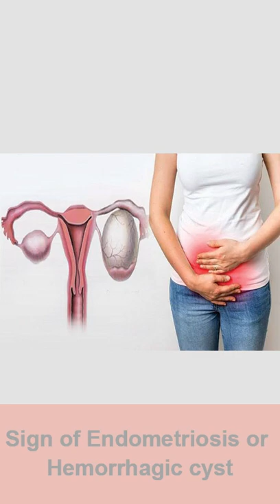𝐈𝐬 𝐏𝐚𝐢𝐧 𝐃𝐮𝐫𝐢𝐧𝐠 𝐏𝐞𝐫𝐢𝐨𝐝𝐬 𝐍𝐨𝐫𝐦𝐚𝐥 ? | 𝐆𝐥𝐨𝐛𝐚𝐥 𝐂𝐫𝐚𝐝𝐥𝐞 𝐇𝐨𝐬𝐩𝐢𝐭𝐚𝐥 | 𝐃𝐫 𝐒𝐭𝐮𝐭𝐢 𝐌𝐨𝐝𝐢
Pain during periods is a common part of menstrual cycle, but how much pain is normal? What painful periods can tell about your reproductive health? Let's hear from our expert Dr. Stuti Modi, Gynecologist & Obstetrician at Global Cradle Hospital, Karnal.

𝐆𝐨𝐛𝐚𝐥 𝐂𝐫𝐚𝐝𝐥𝐞 𝐇𝐨𝐬𝐩𝐢𝐭𝐚𝐥
𝐀𝐳𝐚𝐝 𝐧𝐚𝐠𝐚𝐫, 𝐇𝐚𝐧𝐬𝐢 𝐑𝐨𝐚𝐝, 𝐒𝐚𝐧𝐭 𝐍𝐚𝐠𝐚𝐫, 𝐀𝐝𝐣𝐨𝐢𝐧𝐢𝐧𝐠 𝐒𝐚𝐧𝐭 𝐍𝐢𝐫𝐚𝐧𝐤𝐚𝐫𝐢 𝐁𝐡𝐚𝐰𝐚𝐧, 𝐤𝐚𝐫𝐧𝐚𝐥, 𝐇𝐚𝐫𝐲𝐚𝐧𝐚 𝟏𝟑𝟐𝟎𝟎𝟏, 𝐈𝐧𝐝𝐢𝐚